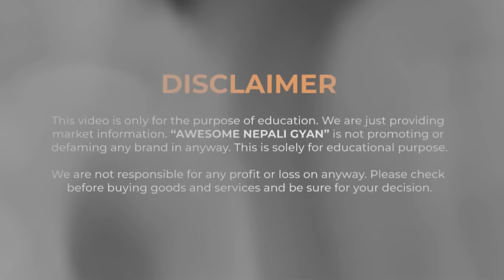Men's Unseen & Rare😳Sneakers👟in Nepal 2024|Sneakers Point Price Hunt|Top Notch Quality👌🔥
Discover the hidden gems of men's sneakers at Sneakers Point Ason Kathmandu! Join us on a thrilling price hunt for unseen and rare sneakers that every sneakerhead dreams of. Explore exclusive collections and uncover amazing deals on the most coveted styles. Don't miss out on this exciting journey to find your perfect pair!

- Shop Name: Sneakers Point
-Location: Tyouda,Ason, Kathmandu